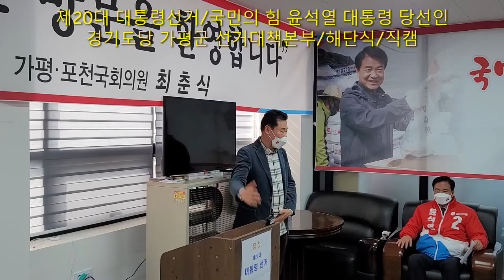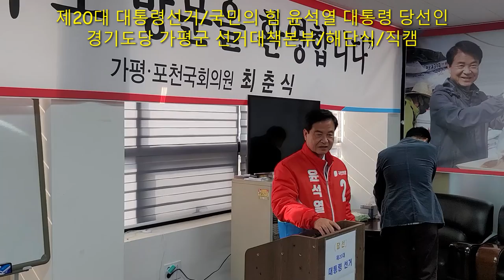국민의 힘 윤석열 대통령 당선인 경기도당 가평군 선거대책본부 해단식/직캠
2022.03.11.